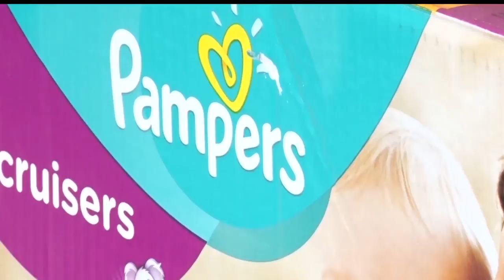Salem WEST Gives Update On Recovery